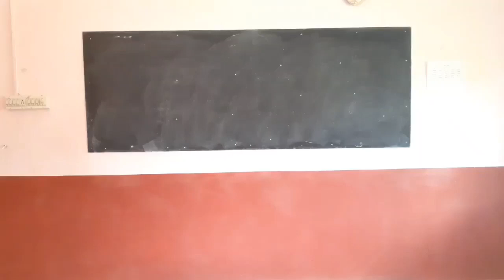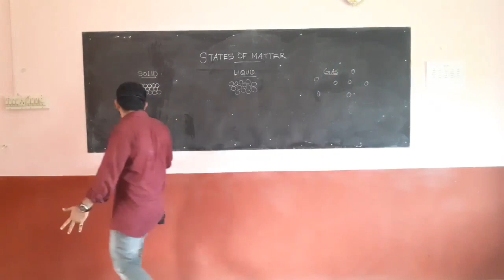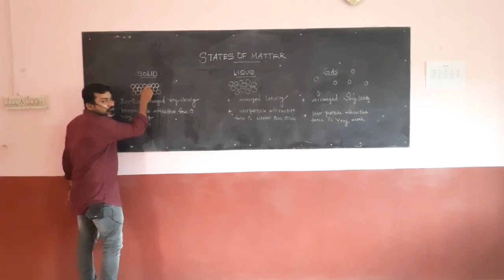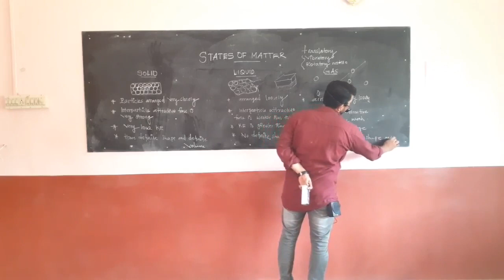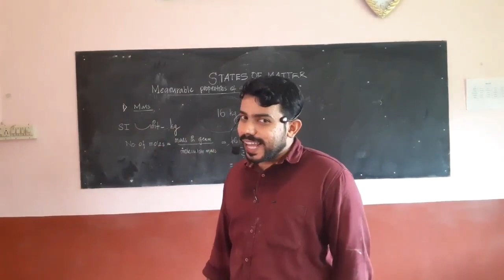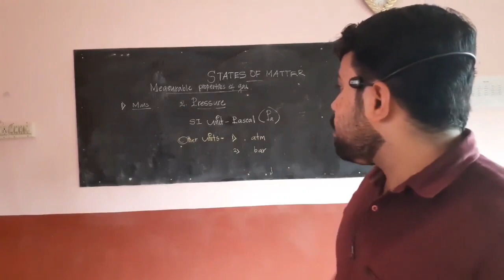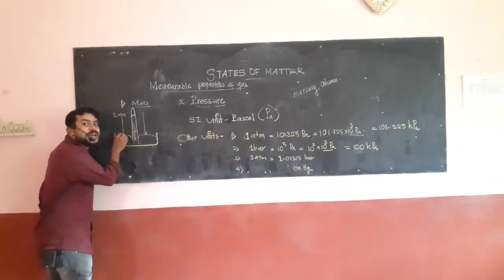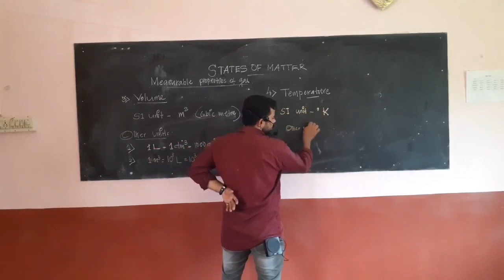states of matter -1 plus one chemistry|malayalam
solid,s liquids,gas differences, measurable properties of a gas-mass, pressure, volume, temperature